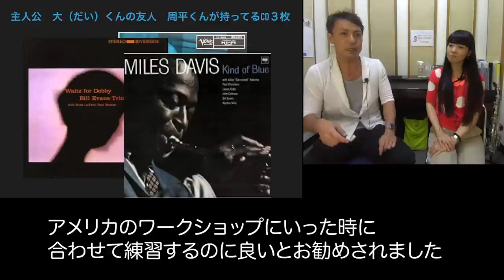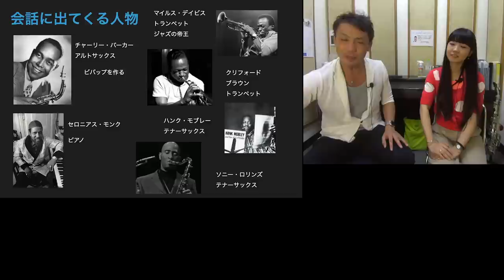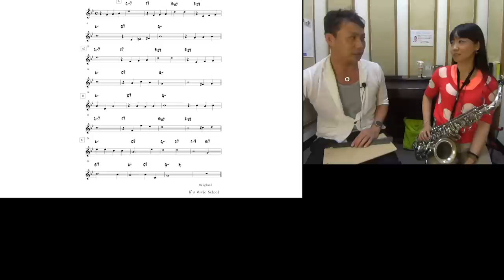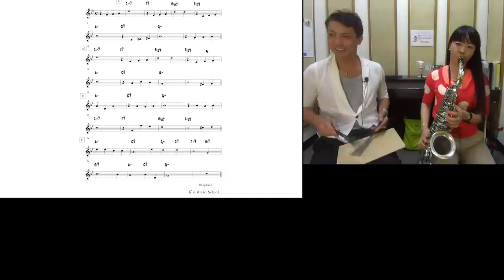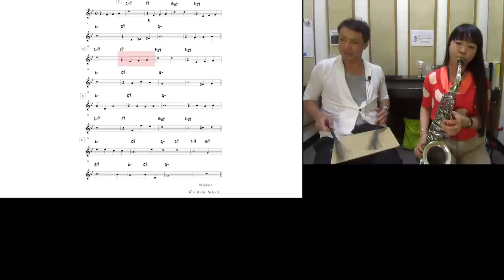ジャズアドリブのルール【ブルージャイアント01】 漫画ブルージャイアントを１００倍楽しむジャズ解説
漫画ブルージャイアント は
ミュージシャン目からみても
非常に細かい描写が多くって
すごく良い漫画だと思います
これを機に
是非ジャズをたのしんでください！

漫画ブルージャイアント （アマゾン）

M I L E S D A V I S - Kind Of Blue [Legacy Edition][Full HQ]

Miles Davis - So What (Official Video)

Thelonious Monk - Evidence - Japan (1963)
この曲はすばらしいし、多くの人が取り上げますが

Clifford Brown & Max Roach - Study In Brown ( Full Album )

SONNY ROLLINS.St. Thomas

【漫画】
ブルージャイアントを
１００倍楽しむジャズ解説